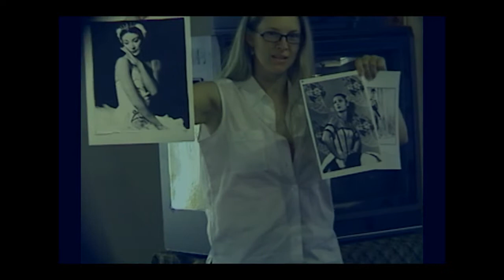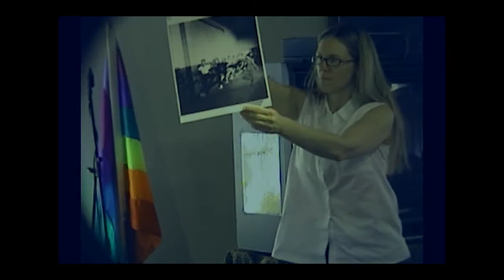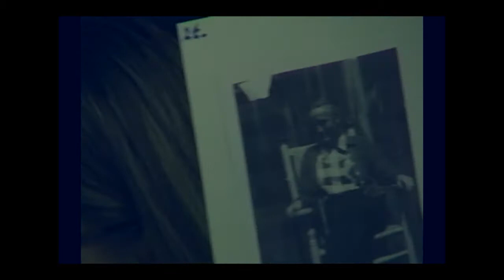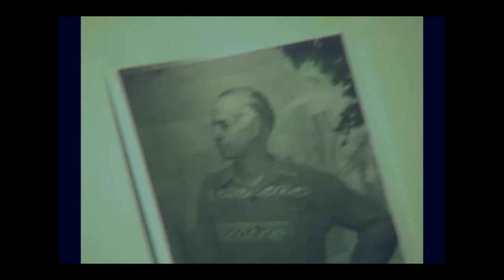Bill Ross -on Margaret Craske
Bill Ross recorded July 9 2003
The Archive is in need of a  bio footprint of Bill Ross.

From the vault of the Archives  a restored analog video film made available to our Subscribers